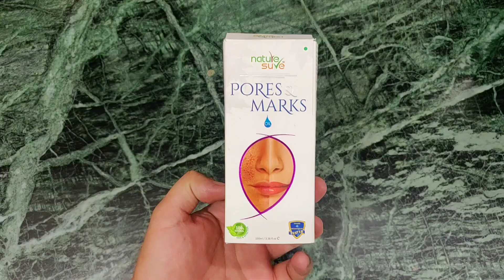Pores & Marks | Fine Lines | Pimples | Dark Spots | Brown Spots | Black Head | Dark Circles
oil for enlarged pores, fine lines, pimples, dark spots, brown spots, black head , dark circles,